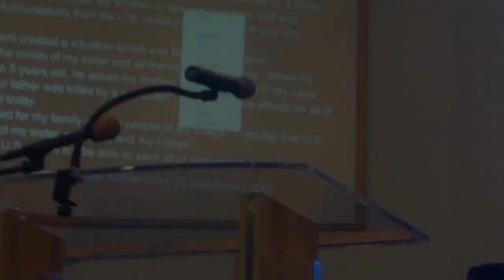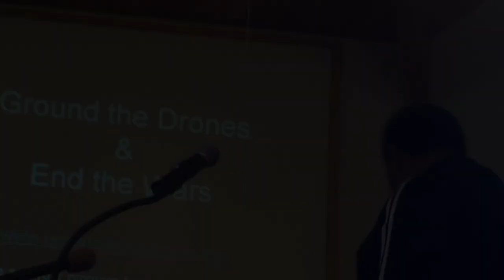Protest! Cornell West, Syracuse 4/27/14